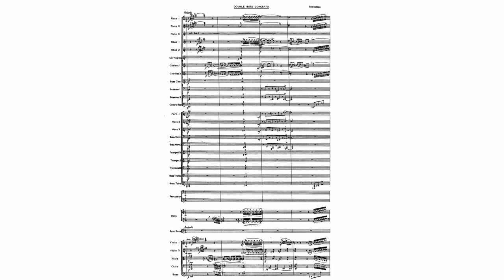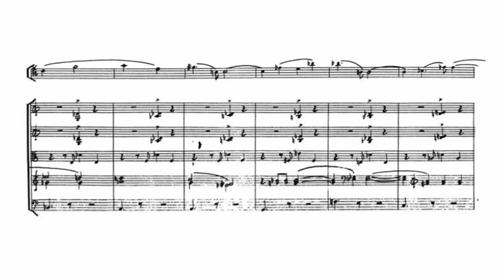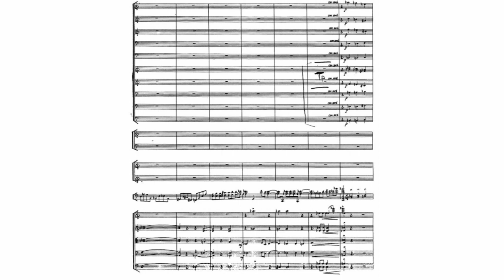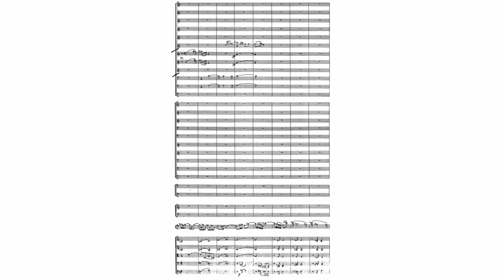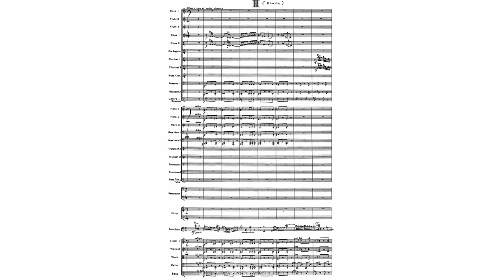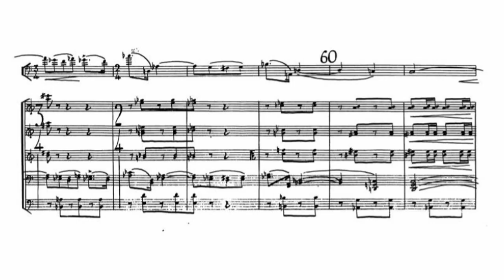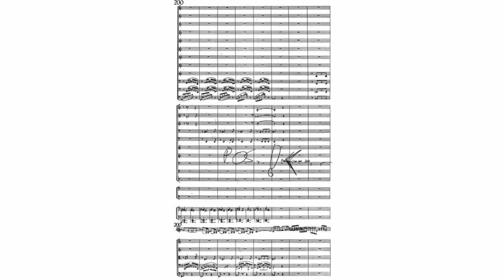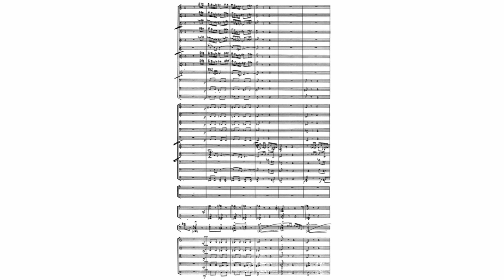Nikos Skalkottas - Concerto for Double Bass and Orchestra (1942)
Nikos Skalkottas (Greek: Νίκος Σκαλκώτας; 21 March 1904 – 19 September 1949) was a Greek composer of 20th-century classical music. A member of the Second Viennese School, he drew his influences from both the classical repertoire and the Greek tradition. He also produced a sizeable amount of tonal music in the last phase of his musical creativity.

I.Andante-Allegro - 0:00
ll.Andantino - 7:43
III.Allegro vivo e molto ritmato - 12:16

Double Bass: Vassilis Papavassiliou
Conductor: Nicos Christodoulou
Iceland Symphony Orchestra